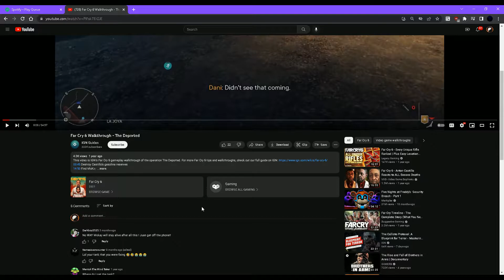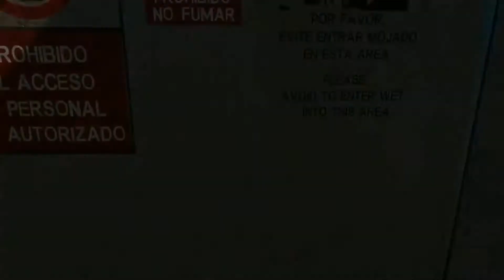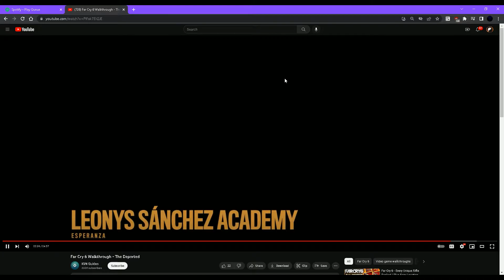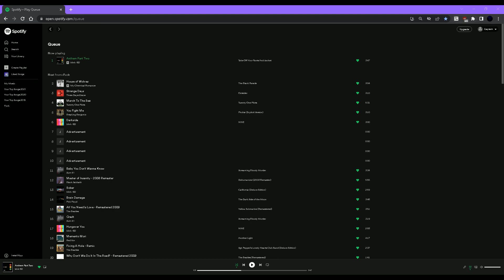Far Cry 6 ep 15 Showing what corrupted footage took away